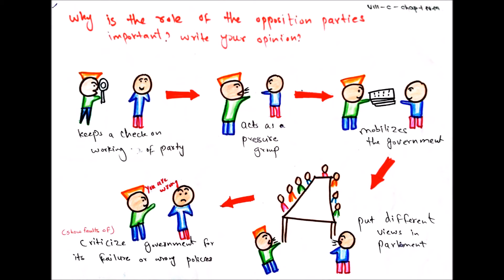8th civics Lesson 1 PT3